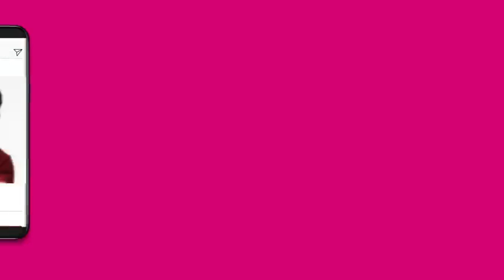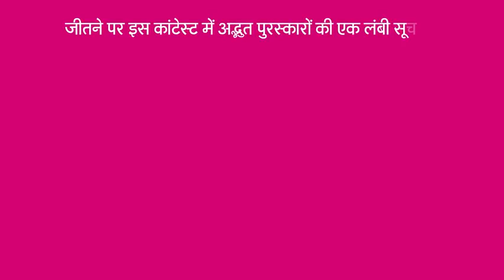मुख्यमंत्री की बेरोजगारो के लिए बड़ी योजना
मुख्यमंत्री की बेरोजगारो के लिए बड़ी योजना rpsc newvacancy ras reet JanSammanJaiRajasthanखत्म हुआ इंतजार, करें स्कीमों का प्रसार, पाएं आकर्षक पुरस्कार ||